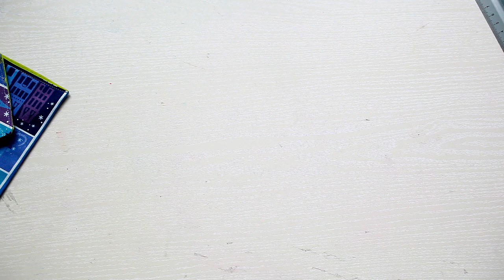Sew a FABRIC ENVELOPE - Reusable envelope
In this video I'm showing you how to make fabric envelopes and how to use fabric markers to make them extra special.

SUPPLIES
- fabric markers - I used the NOVA Fabric Markers from Trimcraft, which are available only on Amazon
- scissors, needle and thread or a sewing machine
- paper, ruler and pencil - for making the template

I am on the Trimcraft Design Team and have been sent items used in this video in return for projects I create with them. This video however is not part of my design team duties or requirements, and is not sponsored in any way.